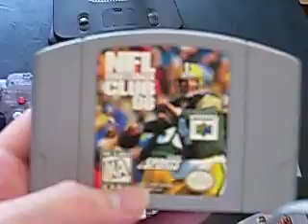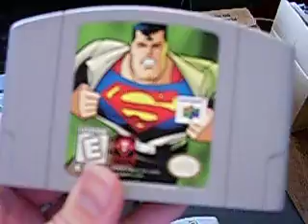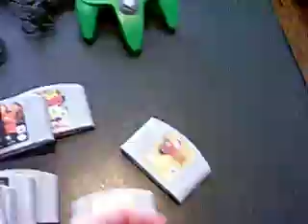Some Nintendo 64 History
This is just a video of Nintendo 64 and what games that it had for the system